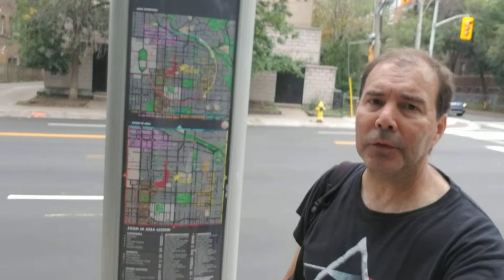JARVIS STREET VIDEO 2 OF 5 (September 17, 2022)